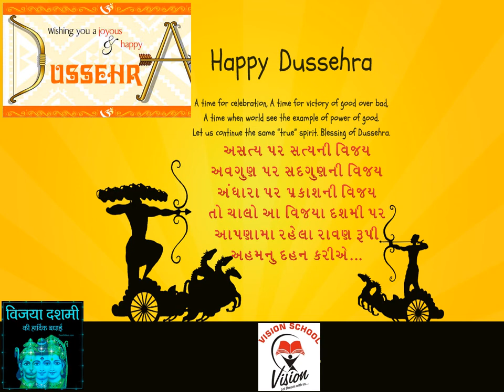Happy Dussera - Vijaya Dasmi From Vision School, Jamjodhpur